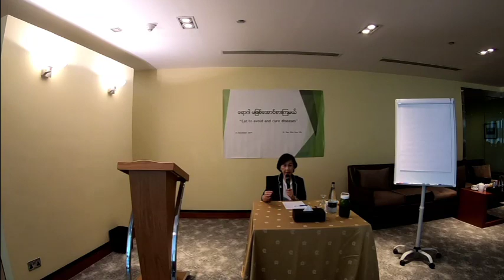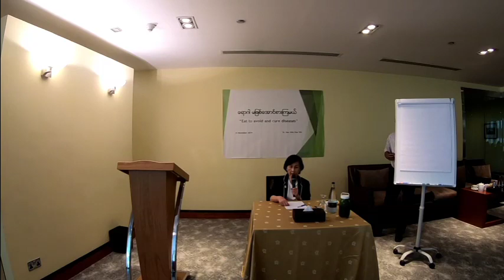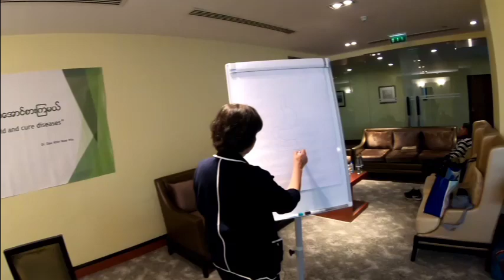Dr Daw Khin Nwe Win Dubai part 1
Health Talk